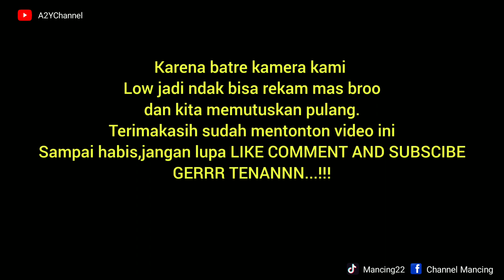Ranugumbolo waduk wonorejo tulungagung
Assalamulalaikum wr wb
Jumpalagi dengan kami,masih seputar mancing dan mancing lagi ,semoga terhibur dan jangan lupa dunkunganya agar channel ini lebih berkembang.terimakasih.